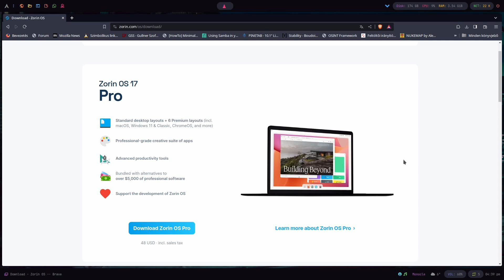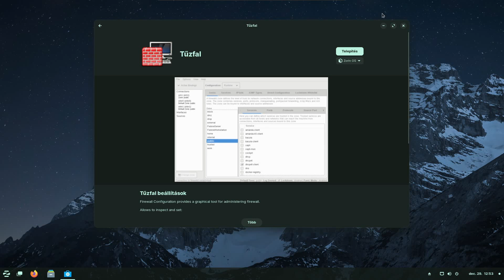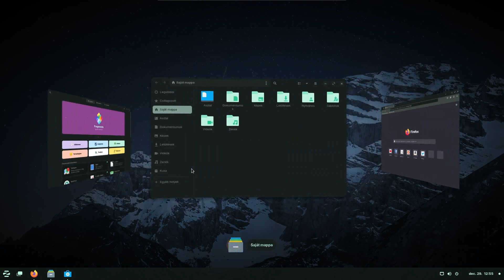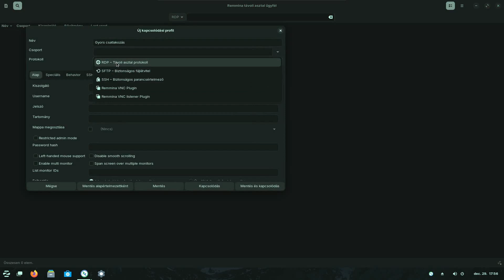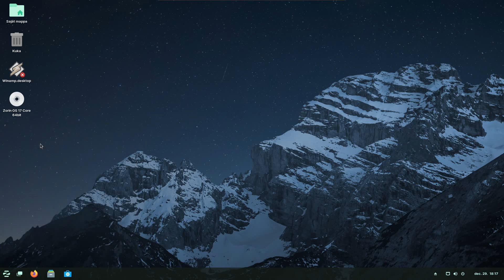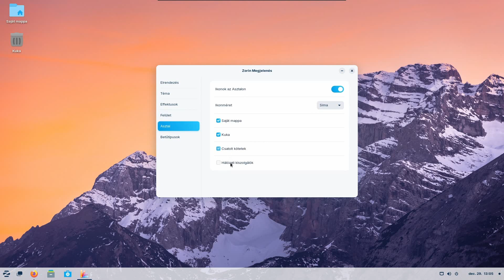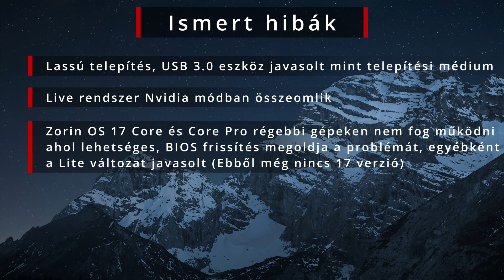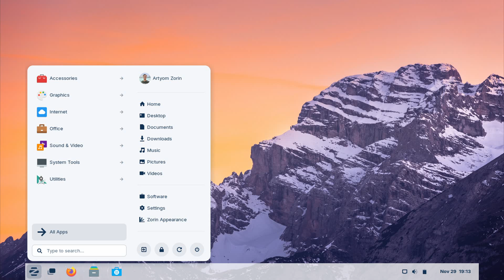Nagyinak is szívesen ajánlanám: Zorin OS 17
Zorin OS 17 bemutatkozásával új fejezet kezdődik a disztribució életében. A Zorin OS legújabb változata, számos újítást és optimalizációt hoz, amelynek nem titkolt célja, hogy felülmúlja a Windows és a macOS rendszereket. A mai videóban bemutatom a legújabb Jammy kódnevű kiadás újdonságait. Tartsatok velem!

Tartalomjegyzék:
0:00 Előszó
0:29 Újdonságok
06:57 Ismert hibák
08:09 Kinek ajánlom?
09:02 Végszó

Zene:  WhiteBatAudio